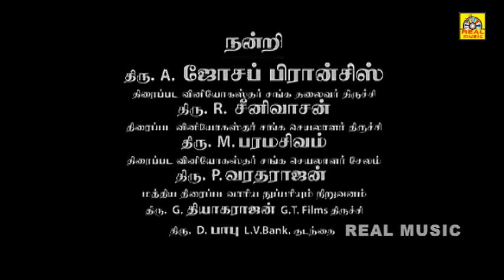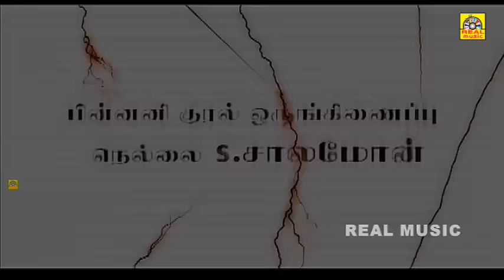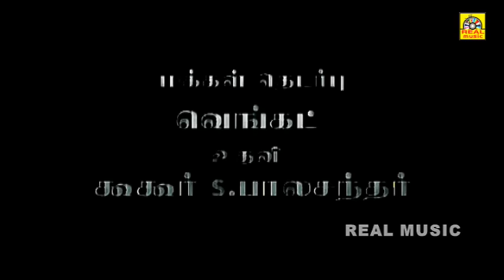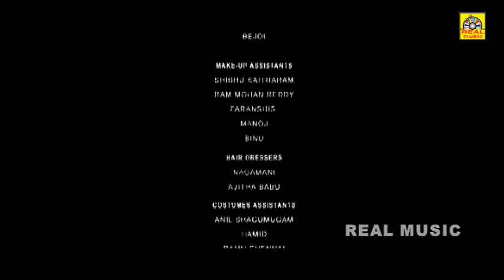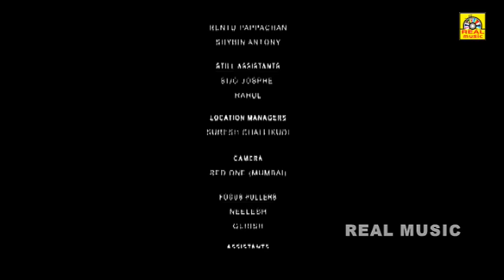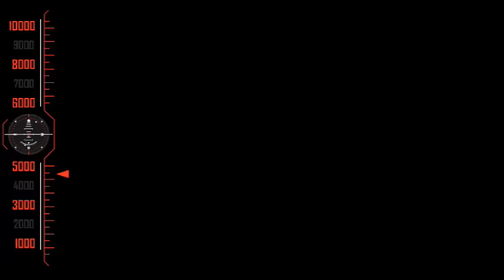Jakkamma || Latest Movie || Yakshiyum Njanum ,Thilakan,Meghana Raj || Tamil Horror Movie - 4k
Star Cast: Thilakan, Spadikam George, Ricky, Meghana Raj
Direction: Vinayan

Description
The movie  Jakkamma runs around social circumstances in our society, with horror and fantasy.null

அனைவருக்கும் நன்றி...